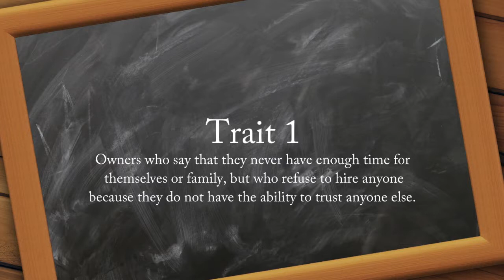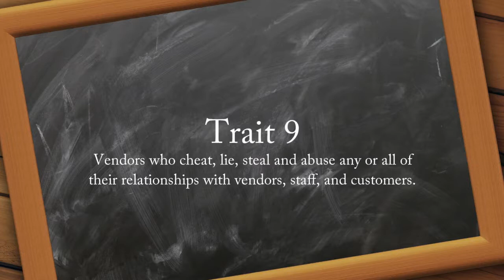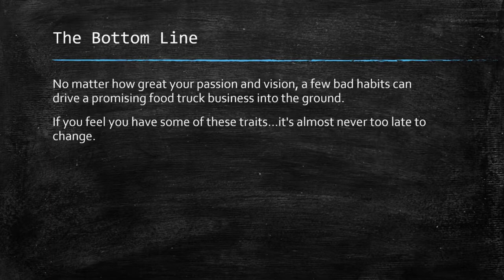15 Traits Of Unsuccessful Food Truck Owners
Today we are going to go over the common traits of unsuccessful food truck owners we’ve seen in the mobile food industry.